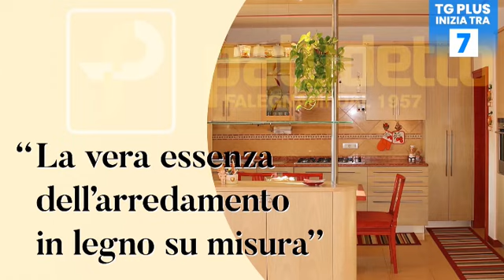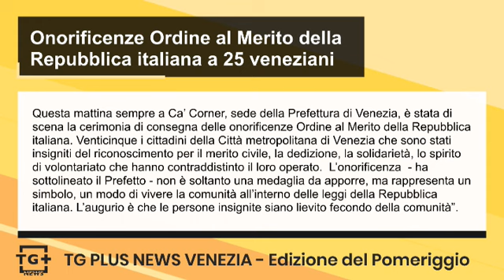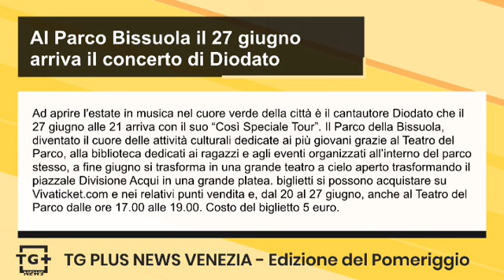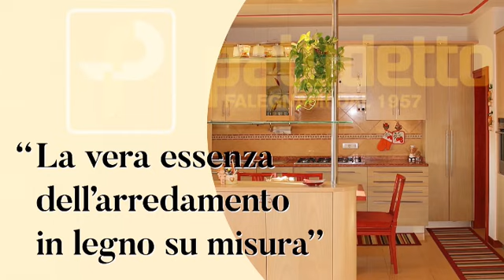A Jesolo previsto l’arrivo di 12 agenti per il rinforzo estivo - TG Plus NEWS Venezia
Il sindaco di Jesolo, Christofer De Zotti, ha partecipato questa mattina alla seduta del Comitato per l’ordine e la sicurezza pubblica svoltosi nella sede della Prefettura di Venezia. Nel corso della riunione, il prefetto Michele Di Bari ha comunicato che in vista della stagione estiva 2023 è previsto l’arrivo a Jesolo di 12 agenti aggregati per la Polizia di Stato. Si tratta dello stesso numero di operatori in aggiunta alla pianta organica che erano stati destinati a Jesolo nella scorsa estate. Confermato anche l’arrivo di rinforzi per le altre forze dell’ordine, Carabinieri e Guardia di Finanza, nella stessa quantità del 2022.

Questa mattina sempre a Ca’ Corner, sede della Prefettura di Venezia, è stata di scena la cerimonia di consegna delle onorificenze Ordine al Merito della Repubblica italiana. Venticinque i cittadini della Città metropolitana di Venezia che sono stati insigniti del riconoscimento per il merito civile, la dedizione, la solidarietà, lo spirito di volontariato che hanno contraddistinto il loro operato.  L’onorificenza  - ha sottolineato il Prefetto - non è soltanto una medaglia da apporre, ma rappresenta un simbolo, un modo di vivere la comunità all’interno delle leggi della Repubblica italiana. L’augurio è che le persone insignite siano lievito fecondo della comunità”.

Ad aprire l'estate in musica nel cuore verde della città è il cantautore Diodato che il 27 giugno alle 21 arriva con il suo “Così Speciale Tour”. Il Parco della Bissuola, diventato il cuore delle attività culturali dedicate ai più giovani grazie al Teatro del Parco, alla biblioteca dedicati ai ragazzi e agli eventi organizzati all’interno del parco stesso, a fine giugno si trasforma in una grande teatro a cielo aperto trasformando il piazzale Divisione Acqui in una grande platea pronta ad ascoltare il cantautore italiano. biglietti si possono acquistare su Vivaticket.com e nei relativi punti vendita e, dal 20 al 27 giugno, anche al Teatro del Parco dalle ore 17.00 alle 19.00. Costo del biglietto 5 euro.

E' andata in stampa nelle scorse settimane ORTI VENEZIANI, pubblicazione redatta a cura del Progetto Orti del Comune di Venezia che, a quarant'anni dalla prima sperimentazione in tema, riassume la storia della gestione unitaria di tutte le Aree Orti del nostro territorio, il tutto accompagnato da numerose foto a colori delle sette aree in questione. La pubblicazione ORTI VENEZIANI viene distribuita gratuitamente sia in formato cartaceo che in formato pdf; quest'ultimo sarà possibile ottenerlo anche facendo una semplice richiesta tramite mail a   (oppure scaricandolo direttamente dal Sito del Comune di Venezia).